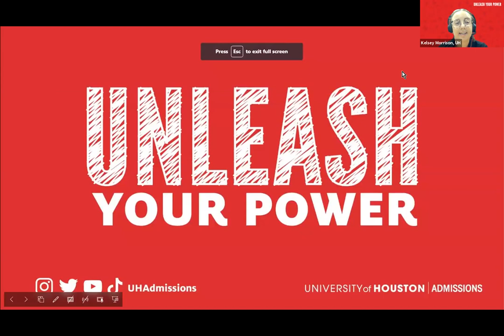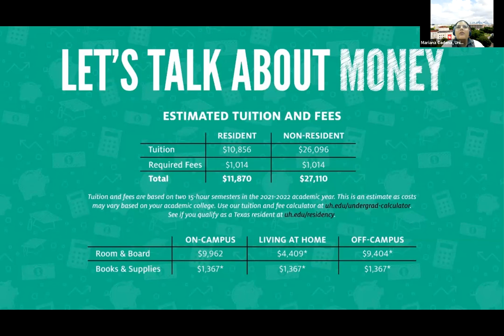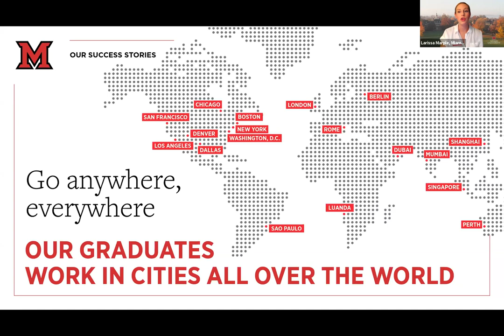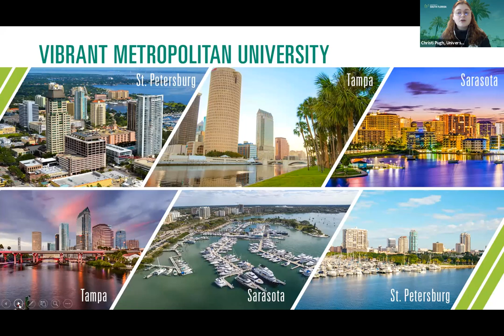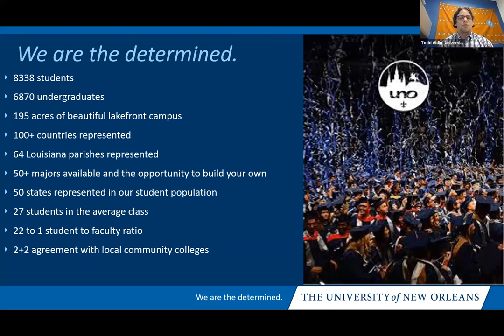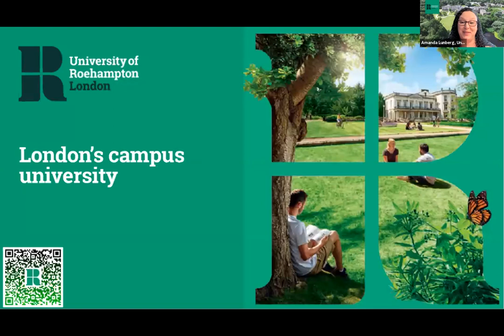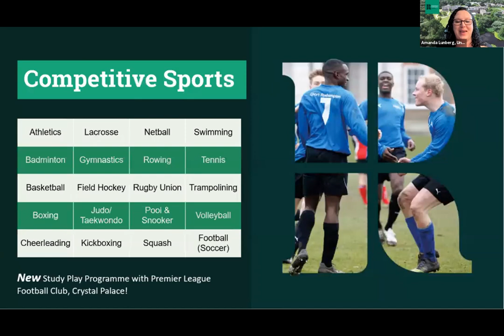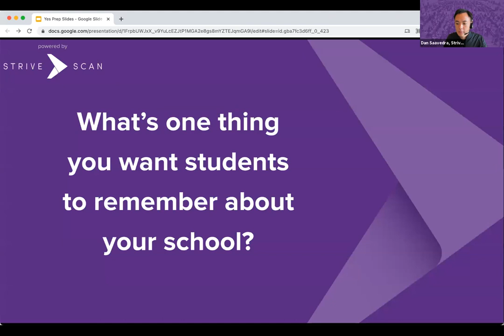Session A3 - Yes Prep Virtual College Fair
In this session, you will hear from the following institutions:

University of New Orleans
University of South Florida
Miami University
University of Alaska Fairbanks
University of Roehampton London